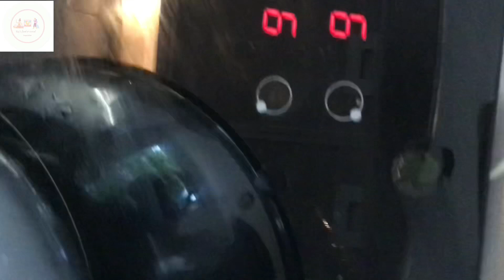How to prepare a quick south indian lunch/dinner? Arroz de cenoura e coco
How to prepare a quick meal with carrot and coconut? Easy to pack lunch for kids, with this easy healthy recipe! Pack it with a cucumber or salad and a stir-fry. carrot ,coconutrice;vegan,

INGREDIENTS:

Carrots: 4 nos.
Coconut: 3 table spoons grated.
Rice : 1cup
Salt : 2tsp (to taste)
For seasoning :
Cooking oil 2tsp
Mustard seeds: 1/2tsp
White lentils or urad dal: 1tsp
Green chilli : 1/2 *
Red chill: 1 *
(*Avoid chillies for kids)
Asafoetida : 1pinch
You can add onion and green peas and avoid coconut for this recipe to tweak it!

Please watch video for method of cooking.
Raj’s gastronomic odyssey & travel delights!@Raj-bi7xp

PhyFusion with pulsarlady!@PhysicsFusion-sm3tr
Pleases feel free to use my video to teach.